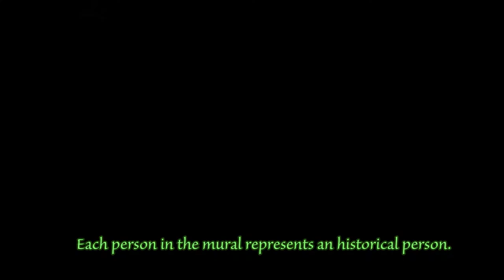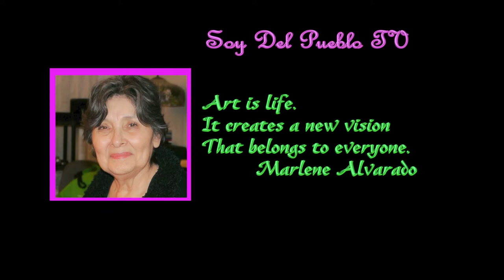Alameda Park Diego Rivera Mural Museo de Arte Popular 1 2 2020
On January 2, 2020 Barry and I walked from our hotel, Hotel Historico Central, near the Zocalo to the Museo De Arte Popular, Diego Rivera Mural, and Alameda Park.  This was just one part of the day. We had such a great time.  It was getting closer to ending our vacation and although my asthma was bad, I didn’t want to stop walking.  There is so much too see in this city this was a little of what we did on just this day.